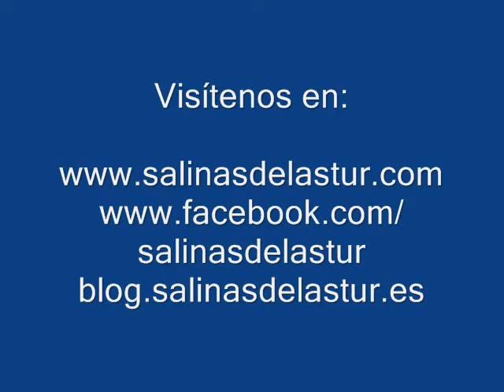El águila pescadora y la gaviota ladrona video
Un águila pescadora captura un pez y una gaviota intenta robárselo en los esteros de Salinas del Astur, dedicados a la producción acuícola y a la venta elaboración de pescados y mariscos frescos de la costa de Huelva.